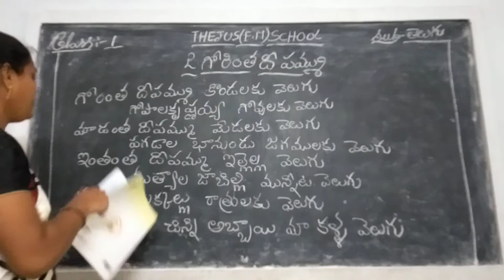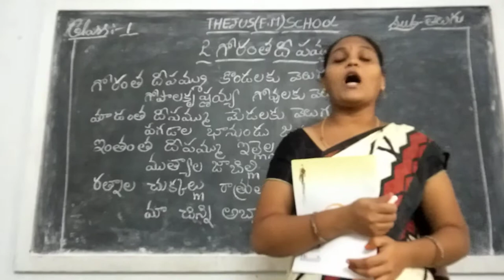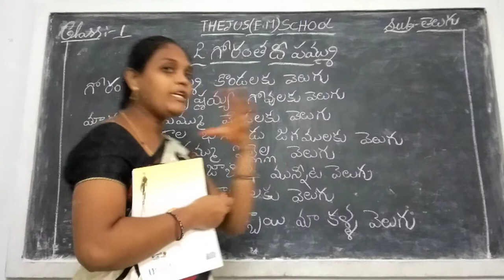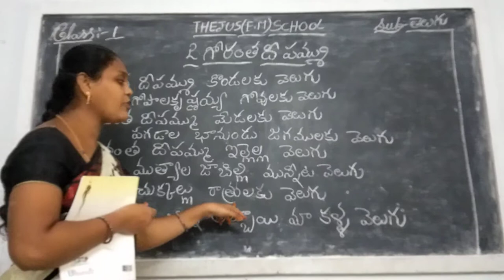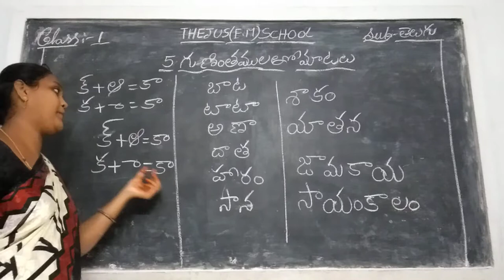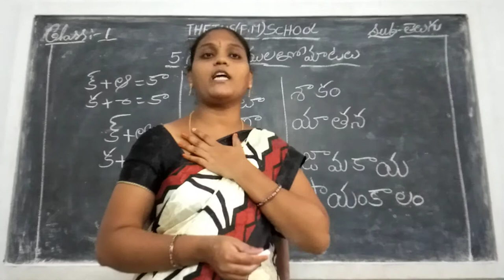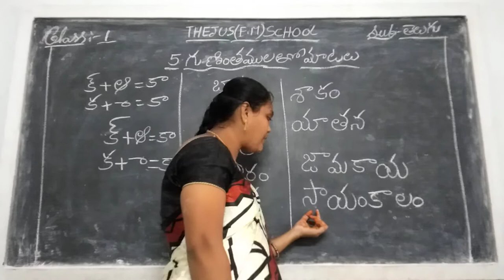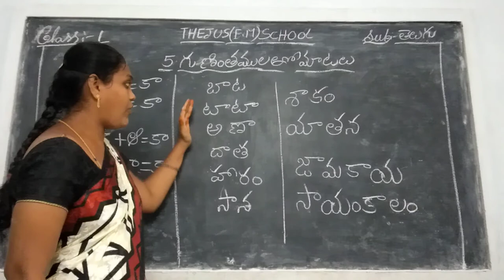THEJUS EM SCHOOL......1st class telugu.... LECTURE 5